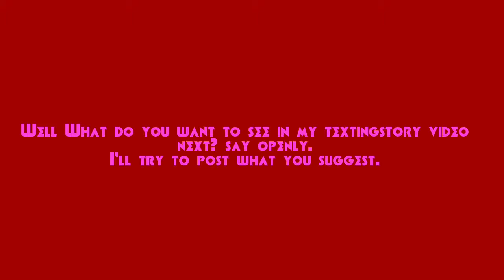Just something about my friend, DUDEprodt